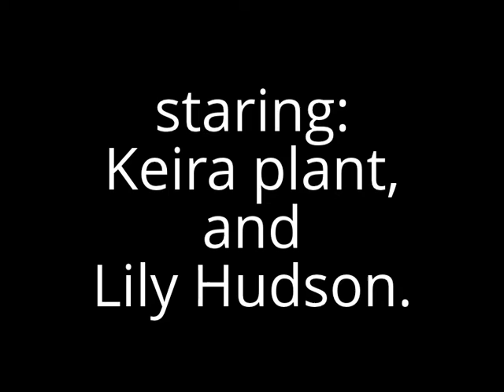all over me-drowning pool music video